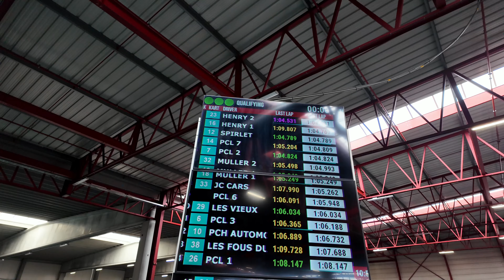Celebrating 15 Years of Muller Prestige | Thrilling Karting Event at Experience Factory Eupen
Join us as we celebrate 15 incredible years of Muller Prestige! 🎉 On Sunday, May 26th, we hosted an unforgettable day of karting, competition, and team collaboration at the exciting and welcoming Experience Factory in Eupen.

From the start, the energy and camaraderie were palpable, setting the stage for a day filled with emotions and adrenaline. After a brief information session, the teams hit the track for the qualifying rounds, building up to the thrilling 3-hour endurance race. This intense race tested each team’s strategy and cooperation, with drivers skillfully coordinating their relay efforts. Every lap was crucial in determining the final standings.

The atmosphere was electric, with green, blue, and yellow flags, pit stops, strategic maneuvers, and daring overtakes contributing to a true competitive racing experience.

After the exhilarating endurance race, guests enjoyed a convivial meal, sharing animated conversations and celebrating the day’s achievements. This moment of relaxation and fellowship strengthened the bonds between team members and long-standing partners, highlighting the importance of human connections and collaboration in our success.

In conclusion, Muller Prestige’s 15th-anniversary event at the Experience Factory was a tremendous success both sportingly and relationally. We extend our heartfelt thanks to all participants for making this experience unforgettable.

Check out some of the best moments from the day in the photos below.

Thank You @experiencefactoryeupen for the fantastic hospitality and top-notch service.